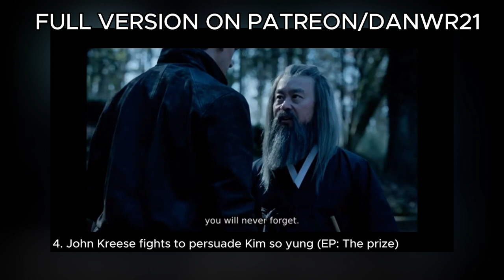Unleashing the Cobra: A Ranking of John Kreese's Greatest Battles!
Get ready to relive the most intense moments from the Cobra Kai series! In this action-packed video, we're diving deep into the legacy of John Kreese, one of the most iconic villains in martial arts history. Join us as we rank his greatest battles, from his early days as a ruthless military instructor to his epic showdowns against Daniel LaRusso and Johnny Lawrence.

Will Kreese's relentless pursuit of victory earn him the top spot? Find out in this must-watch video!